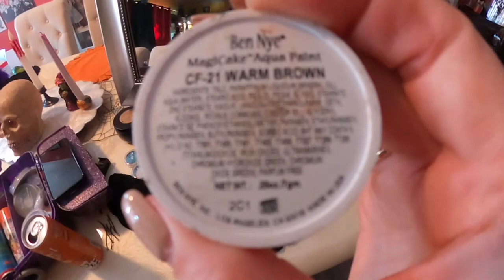Hula costume, what to wear! This is Cal O'ween ! Halloween / Luau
This video will show you how to create a Hula/Tahitian look this Halloween!